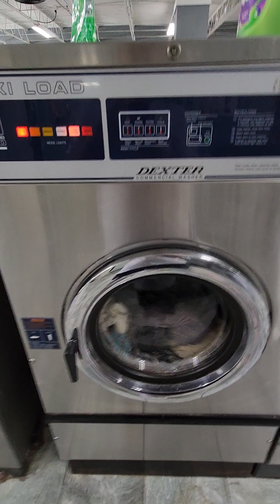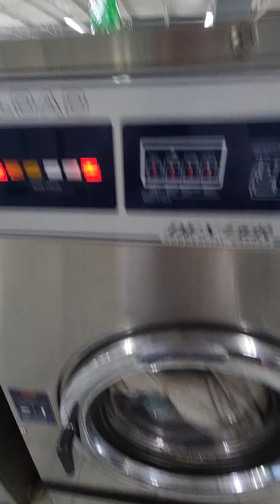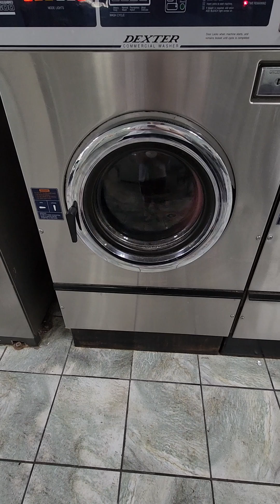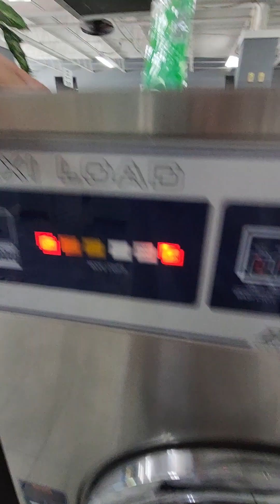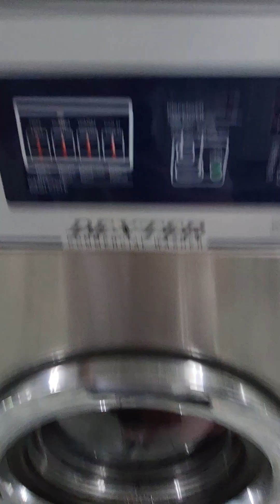Dexter Maxi Load Washer At Chambers Laundromat part 2